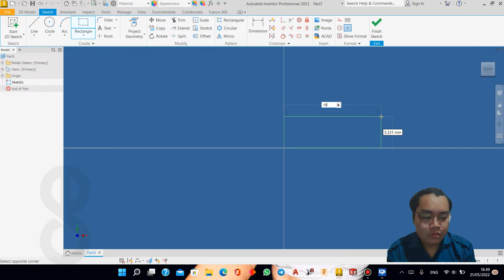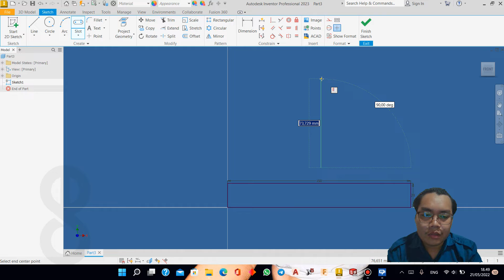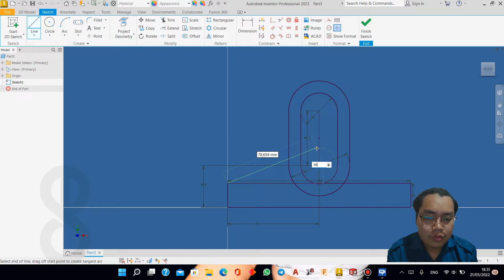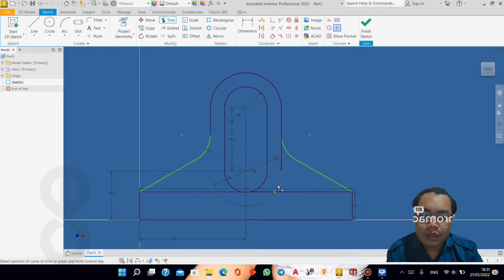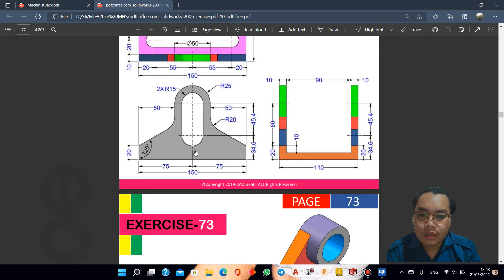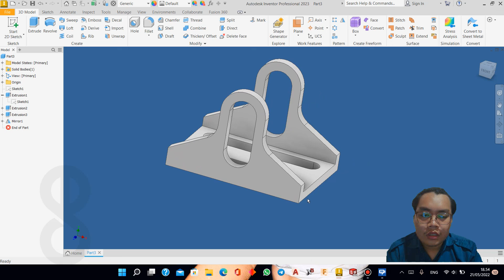Exercise 72 Autodesk Inventor